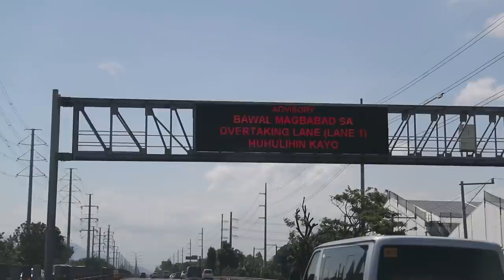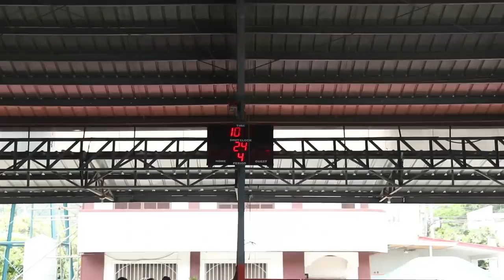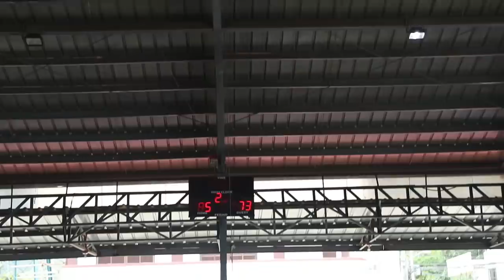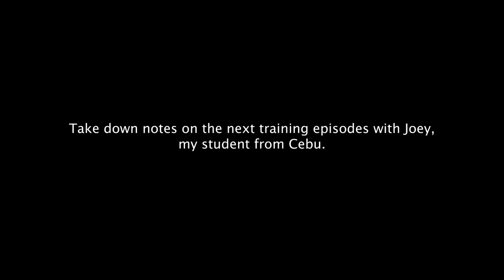Went to batangas after party | vlog 140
If you want to invite us at your place, just message us. Thank you for your support!